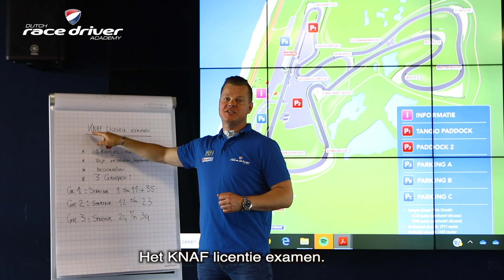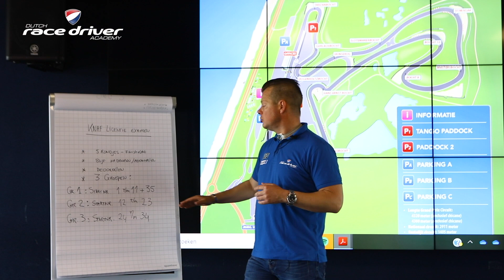Dutch Race Driver Academy - Dag 2 - KNAF examen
Examen voor bereiding Dag 2 Racelicentie Dutch Race Driver Academy